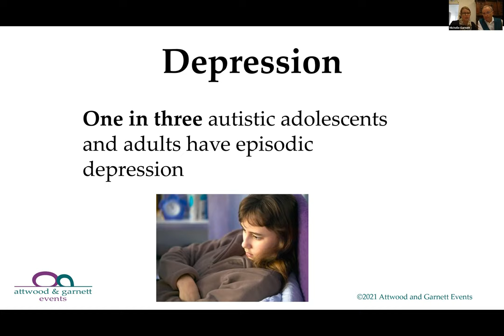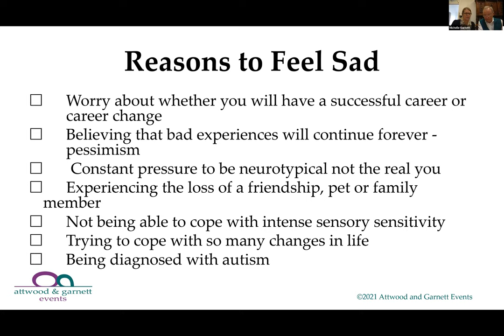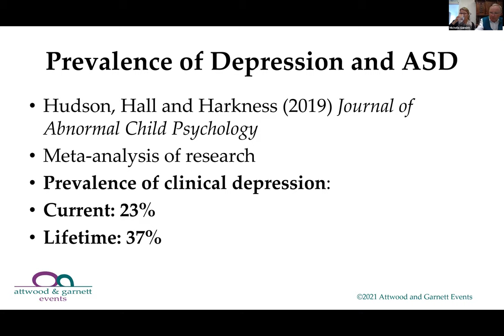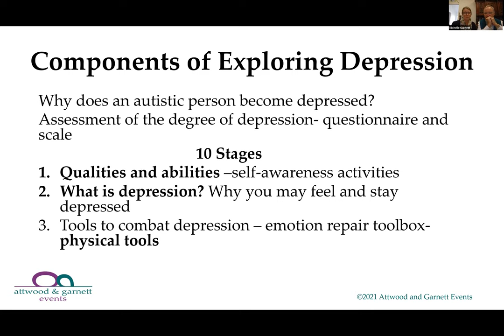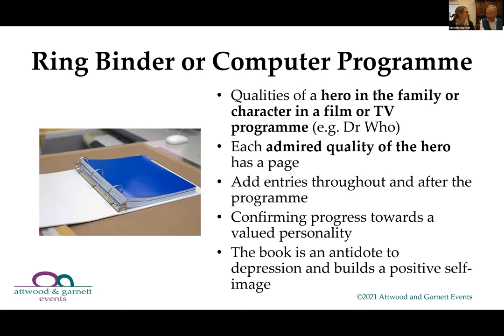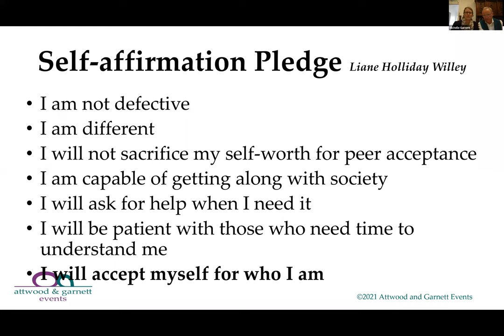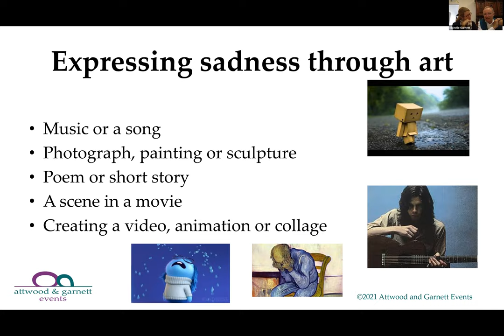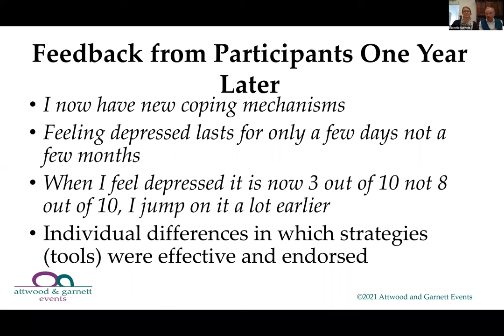4/28/21 “Exploring Depression and Beating the Blues” Professor Tony Attwood & Dr. Michelle Garnett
For people with ASDs, depression is common, and has particular features and causes. the webinar will explain and describe depression, the forms it can take, and how it looks and feels for a person on the autism spectrum. The webinar will help to increase self-awareness, including identifying personal triggers, and provide the tools to combat depression.
Presenters: Professor Tony Attwood Ph.D. and Michelle Garnett, Ph.D

The Autism Society of Maine provides education and resources to support the valued lives of individuals on the autism spectrum and their families. 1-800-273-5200